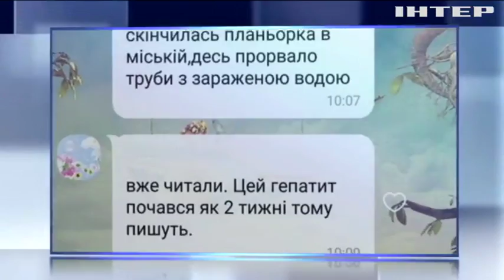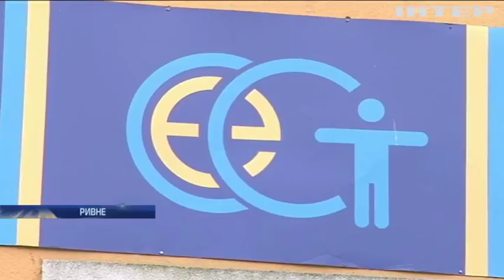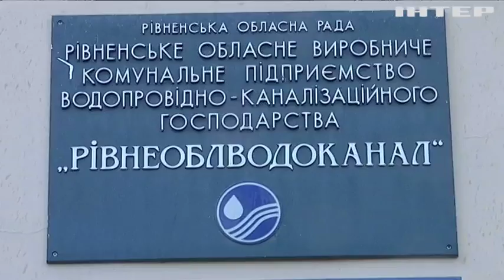Пить или не пить: жители Ривне в панике из-за вспышки опасной болезни